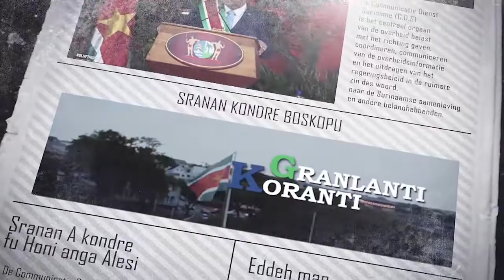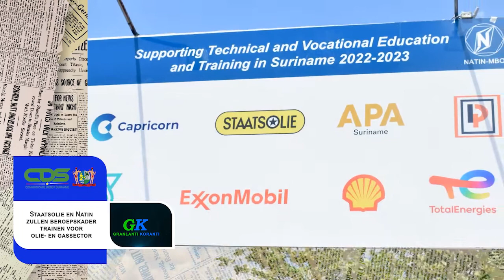𝔾ℝ𝔸ℕ𝕃𝔸ℕ𝕋𝕀 𝕂𝕆ℝ𝔸ℕ𝕋𝕀 (SARAMACCAANS), DD 31 OKTOBER 2022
De onderwerpen in deze aflevering zijn:
- Nationale Assemblee akkoord met wijziging Wet op de Jaarrekening
- Staatsolie en Natin zullen beroepskader trainen voor olie- en gassector
- Regering Santokhi verstrekt ruim 13.000 grondbeschikkingen